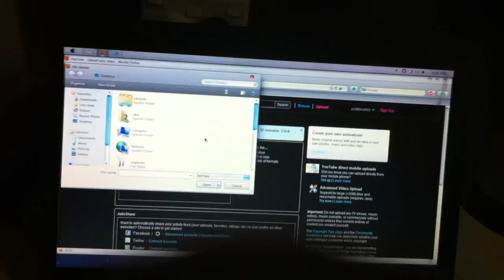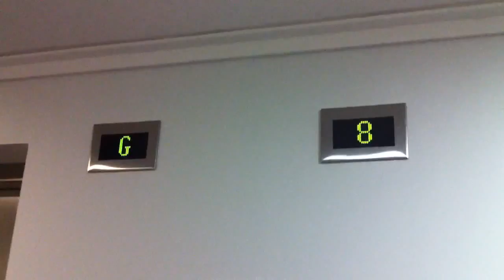Jay Z Free Screening(Day 255)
Some random guy allowed me to enjoy his Jay Z experience.
LINKZZZZZZ